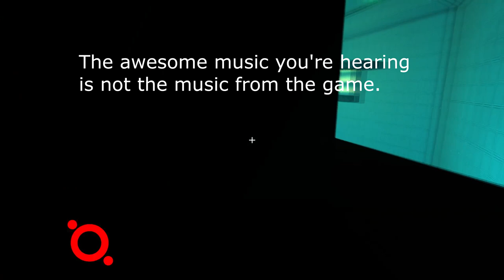Polarity: Was It Worth It? (PC Game Review)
After a few weeks of different co-host combinations, Was It Worth It? has returned to its roots! Dane and Tim are back for the eighth episode of season two, and we reviewed an indie 3D puzzle platformer by the name of Polarity. At only $8.99, we really weren't sure what to expect. The trailer reminded us of Portal, but we quickly learned that there's plenty that sets this game apart from Valve's legendary puzzle platformer. Are you wondering if that's really a good thing? Check out the video and we'll tell you!